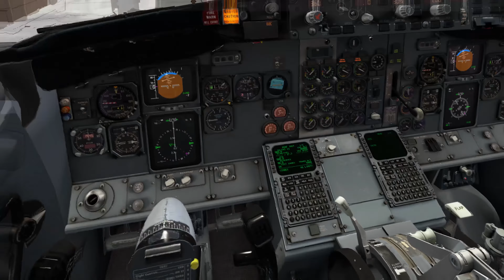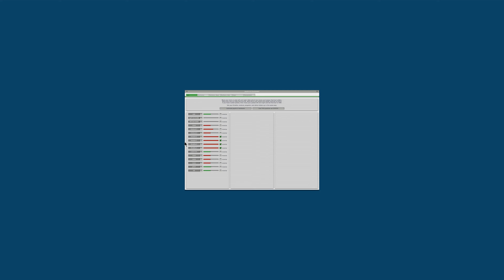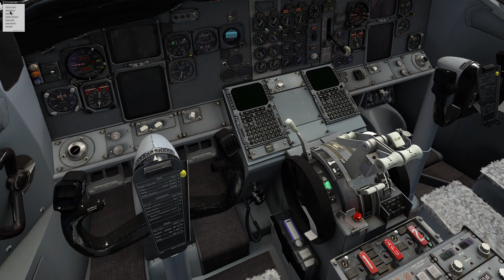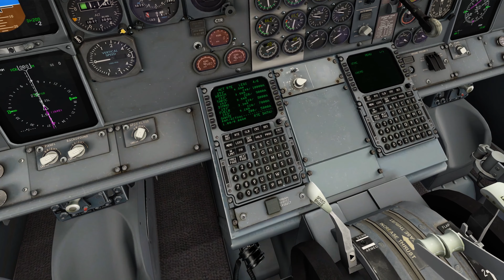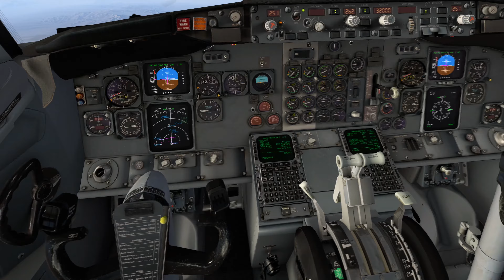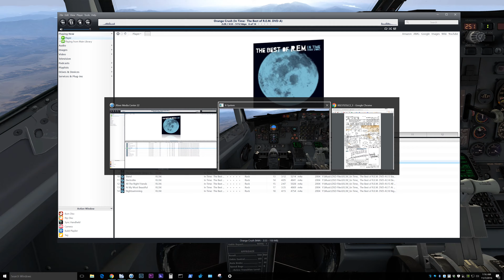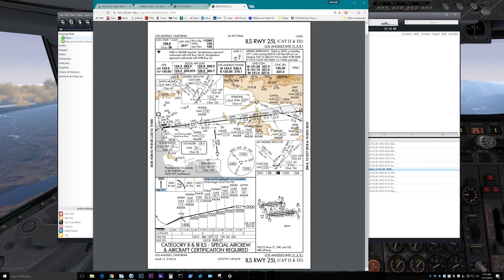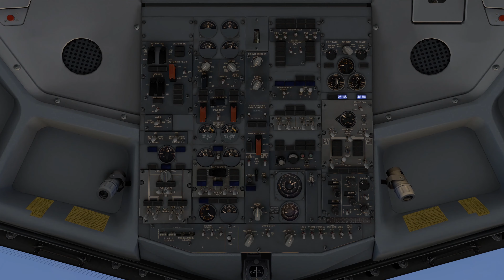IXEG 737-300 - Bird-strike R.E.M. and KLAX At Sunset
Nice flight. . .eventually. The first takeoff begins with a bird-strike and forced landing. The second goes just as planned, accompanied by R.E.M. and a simply picture-postcard twilight arrival into Los Angeles.